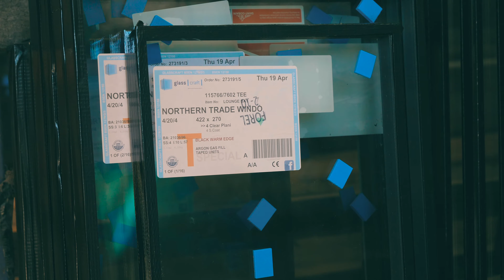Northern Trade Windows | Promotional Video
A look into the manufacturing process of pvc windows in Bradford